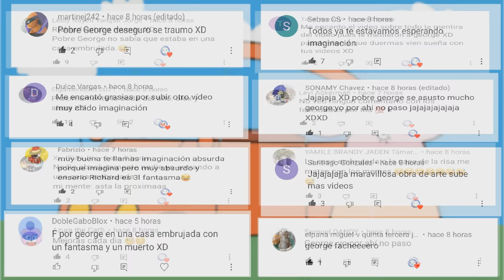SE ME OLVIDO LA MOCHILA XD "MEME"///VERSION PEPPA PIG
Hola les traigo este corto versión George ya que me gusto mucho XD